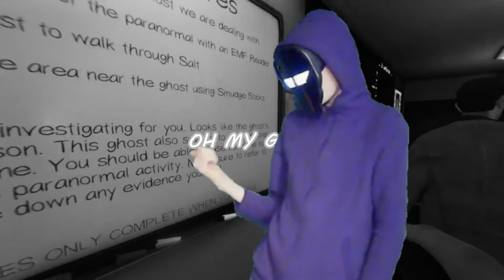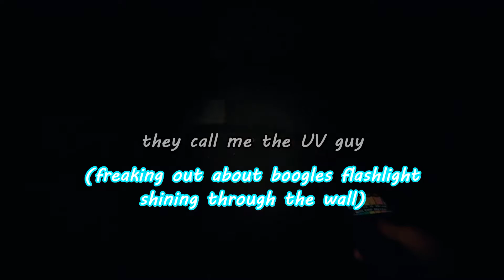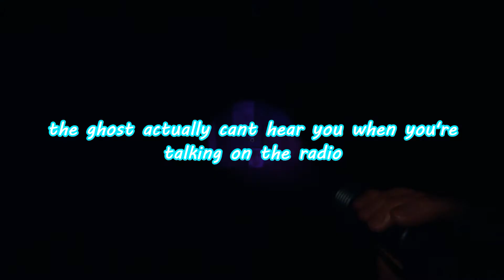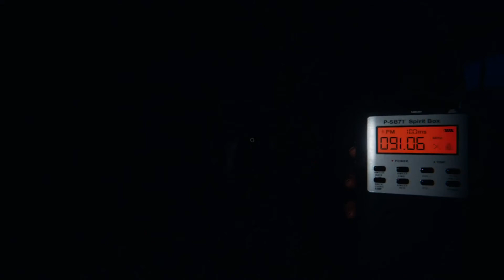SOUNDBOARD SPAM INTIMIDATION | Phasmophobia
welcome to phosmophobia w/boogles. Aka Boogles nation if you knew him as that back when he had that name.

Please be nice in the comment section. Being mean is kinda mean.